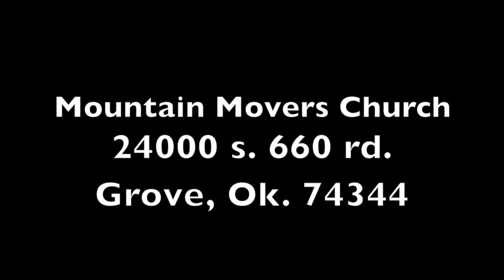Stand Part 1 Dan Fisher